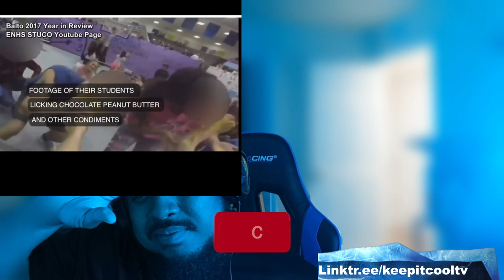Keep It Cool TV Show! ( We talk eminem , School under investigation & More)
This episode was crazy! Sometimes I feel like the world is a whole GTA server 😭 Y'all tuned in and tell me what you think about some of these crazy topics!

Tap in with us
Linktr.ee/keepitcooltv